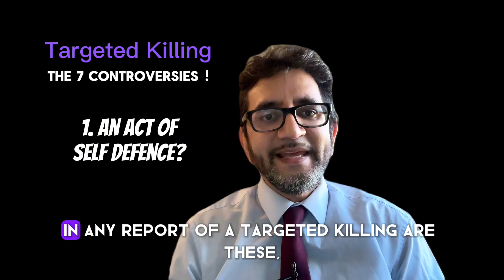Targeted Killings - The 7 Controversies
Today we explore the seven most controversial issues surrounding the contentious practice of targeted killing.

Targeted  killing involves the intentional killing of a specific individual deemed a threat who is not in custody?

The kill order can be carried out by a sniper - an air strike or more commonly by an unmanned drone in and outside a battlefield in times of war and peace